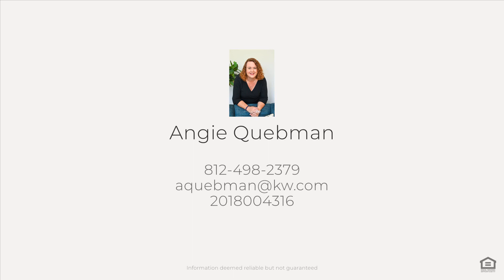1635 Don Rich Ct, Cincinnati, OH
See the Property Website! Nothing left for you to do but move in! New roof, new electric panel, new kitchen with granite countertops and stainless appliances, gorgeous hardwood floors, 3 spacious bedrooms with lots of closet space. Remodeled master bath, large finished area in basement with walkout to a unique yard with deck and entertaining area perfect for a firepit. One year Achosa Home Warranty included. Seller has applied for the tax abatement through the city of Cincinnati. Once tax abatement is approved buyer can look forward to saving approximately $50,400 in property taxes over the abatement period! Approval is not guaranteed. Agent is part owner